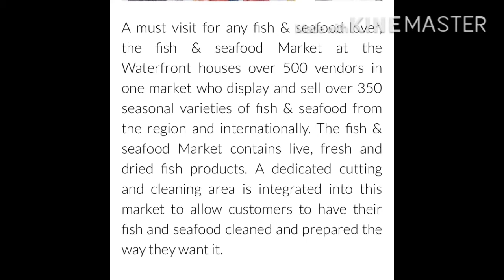FRESHEST SEAFOODS at the New and Ultra Modern fish markets in UAE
Freshest catch of the day that you can buy from the Ultra Modern fish markets in UAE particularly in Dubai’s Fish and Seafood market. Super clean!  See the fishing boats and dhow used in fishing various species you crave for.